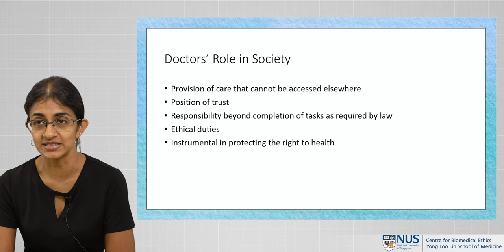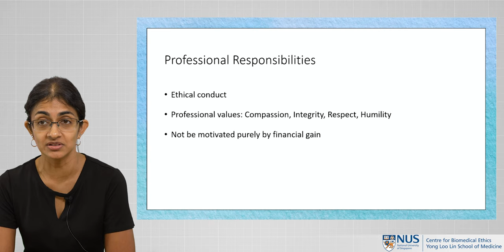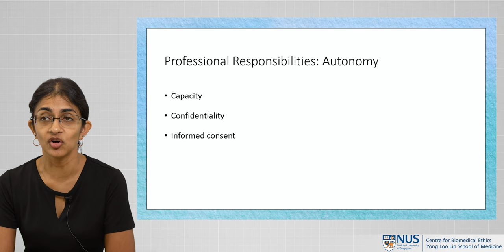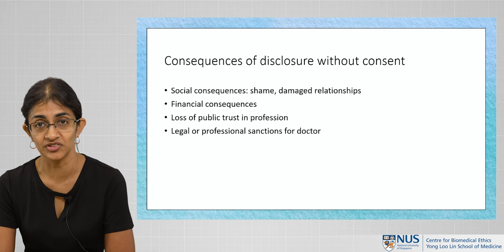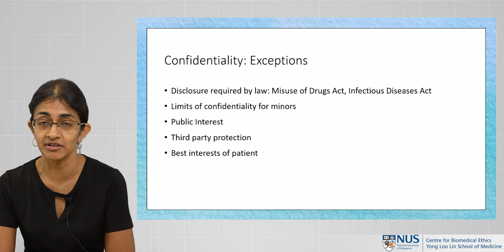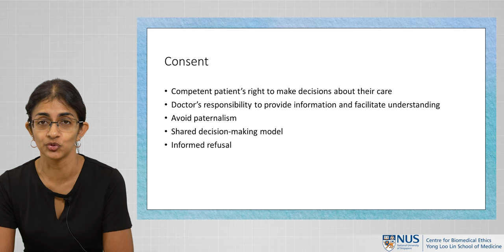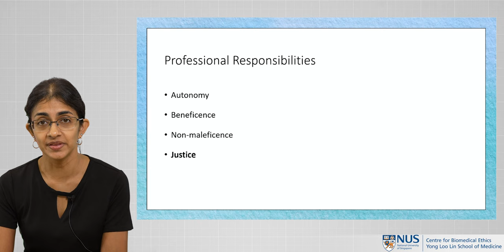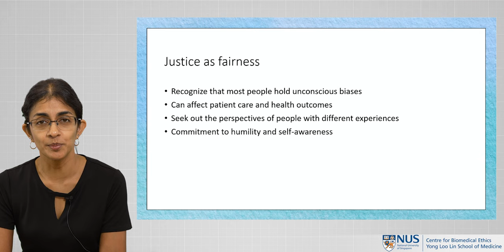Overview of Professionals' Responsibilities - Neeta Satku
Next up in our CENTRES series of modules on Clinical Ethics beyond more commonly debated themes, Dr Neeta Satku, Adjunct Senior Lecturer at the NUS Centre for Biomedical Ethics, speaks about "Rights and Responsibilities of Healthcare Professionals".

In the second video in a set of three, we delve into the various responsibilities of doctors, including meeting the standards of care and professional conduct, upholding patients' welfare and best interests, and maintaining patient confidentiality, whilst simultaneously adhering to other legal obligations towards the state and society that may give rise to tensions in fulfilling duties towards patients.

Some sources from which these responsibilities are derived include:
1. Singapore Medical Council, _Ethical Code and Ethical Guidelines_ (2016 version), accessible
2. Applicable legal and regulatory framework in Singapore:
3. Prominent principles of biomedical ethics and professional values.